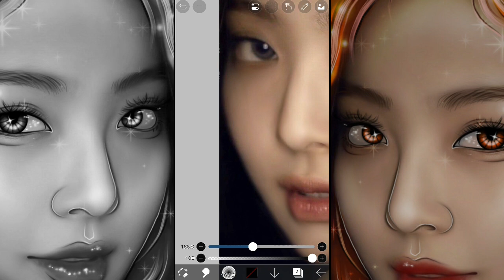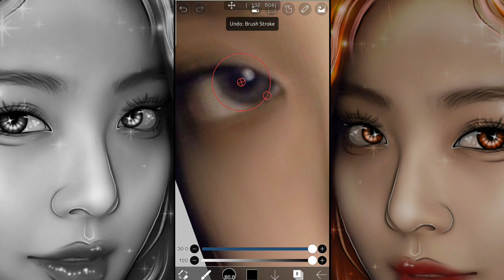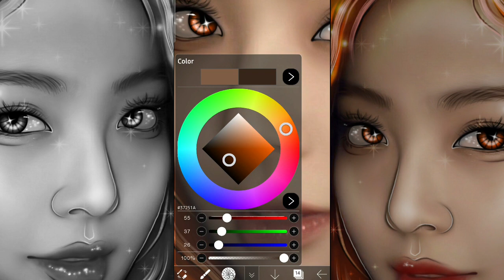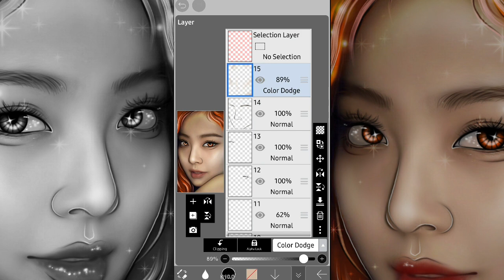blackpink jennie🥰(smudge edit🧡)kpop ibispaintx/NG Artistry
blackpink jennie🥰(smudge edit🧡)kpop ibispaintx.
kpop lovers 💓
blink army 🥰,

it is humble request to you ✨
please support 🙏 my little chennel 😇 ❤